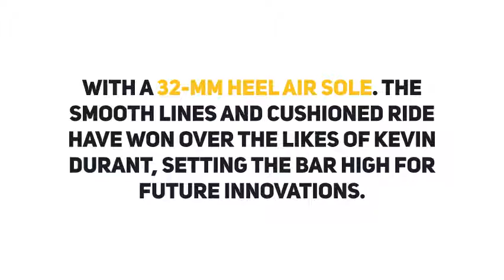NIKE Mens Air Max 270 Medium Olive AH8050 201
View more information on this Nike Air Max 270 product and more

Welcome to the soul of Nike Air: Air Manufacturing Innovation, where we live and breathe Nike’s purpose to use the power of sport to move the world forward. We imagine, design and create technology that elevates every athlete’s potential. And we’re sprinting toward a sustainable future.

The Nike Air Max 270 is Nike’s first Air shoe built specifically for lifestyle wear. Drawing on the DNA of the 180 and 93, the 270 pairs the future-forward zonal-mesh upper with a 32-mm heel Air sole. The smooth lines and cushioned ride have won over the likes of Kevin Durant, setting the bar high for future innovations.